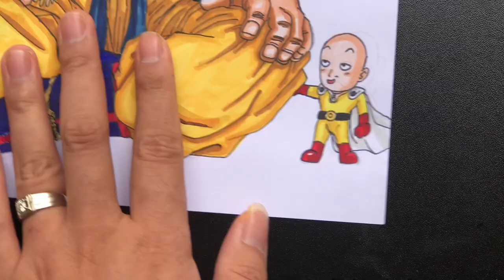Drawing this painting can represent the position of dragon ball in the Japanese comic industry!dbz